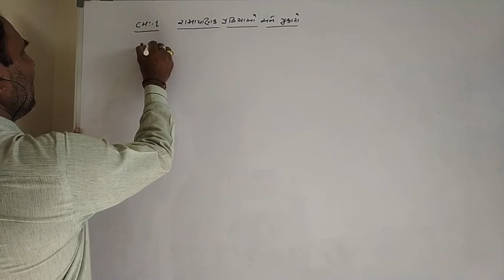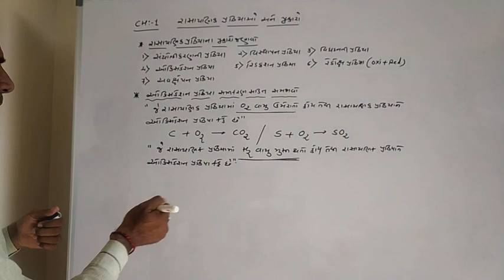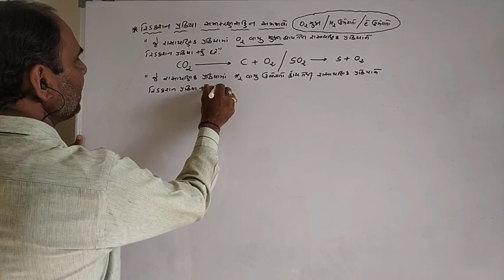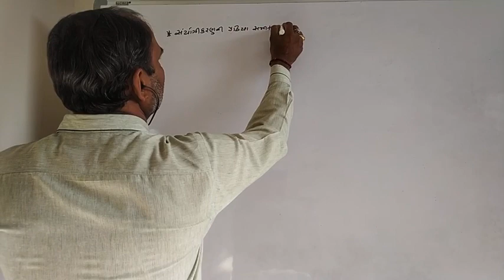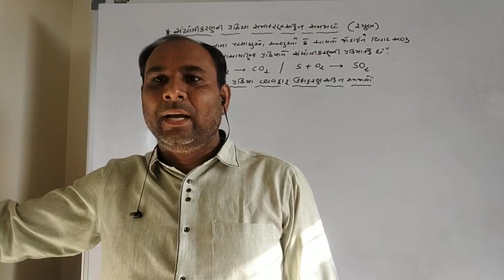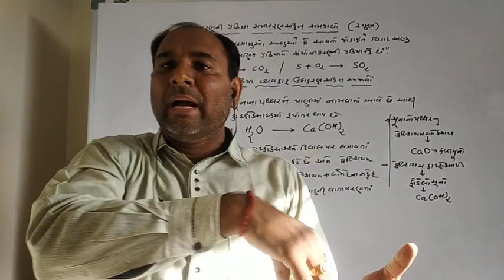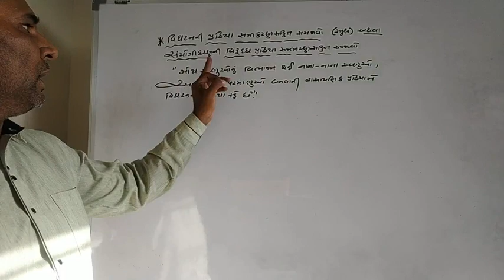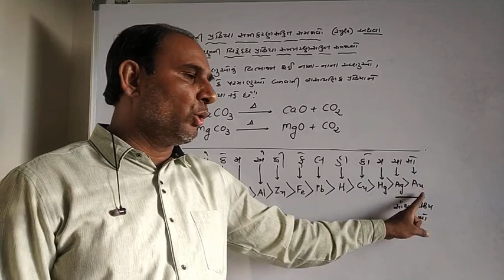ધોરણ 10 વિજ્ઞાન પ્રકરણ 1 ભાગ 1